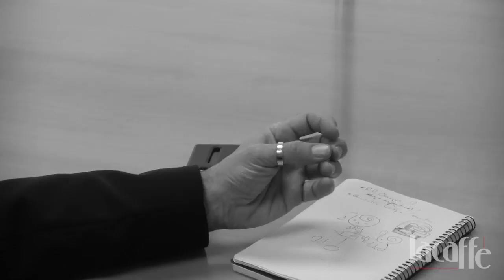Entrevista David Cantero